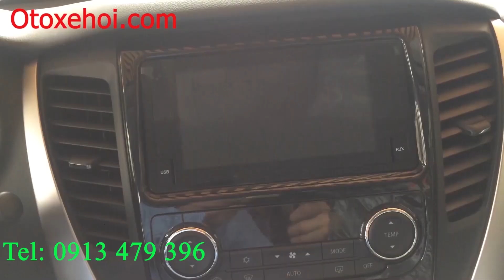Báo Giá Xe Mitsubishi 2019 Cùng Các Ưu Đãi Tặng Quà, Tiền Mặt, Mua Ô tô Trả Góp